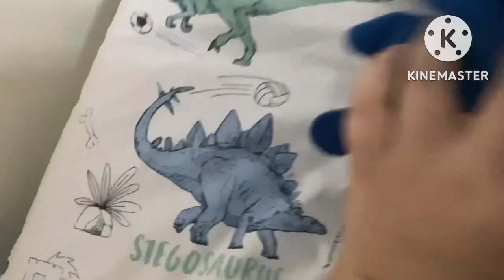Sonic's Bath l San the Sonic Gamer